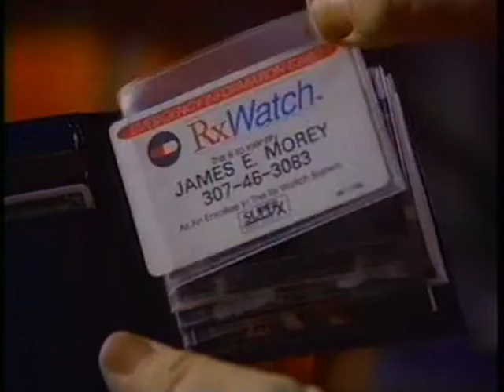SUPERx drug store (1990 commercial)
The new Rx Watch System!